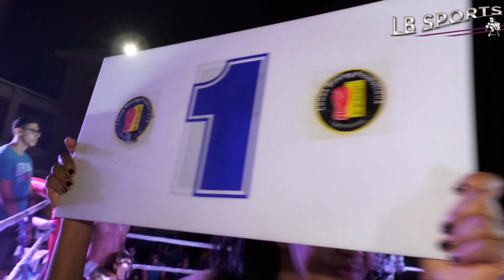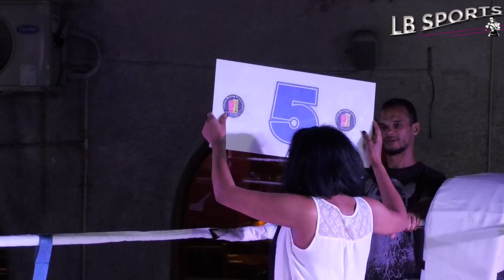Prince Patel vs Iddi Kayumba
ACE Club Fight Night